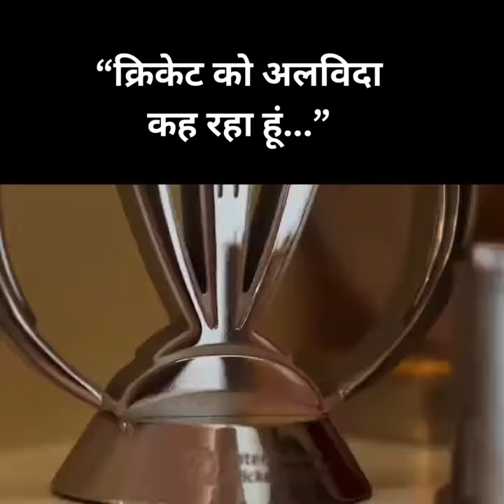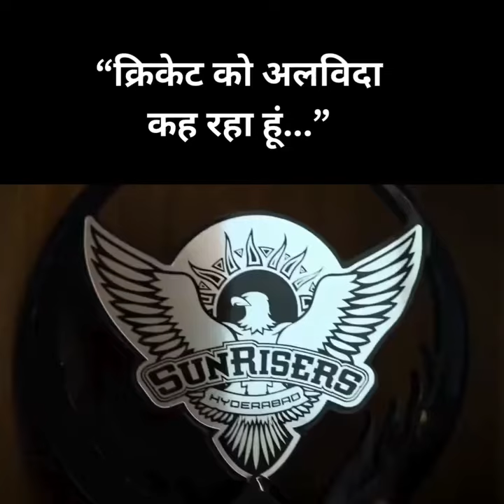शिखर धवन ने लिया international cricket से सन्यास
शिखर ने लिया cricket से सन्यास ।